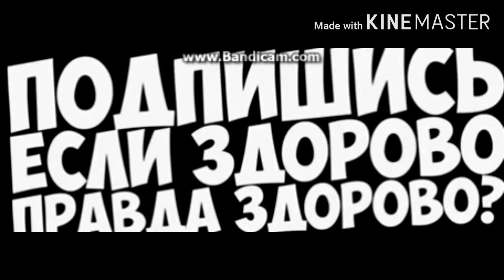ХАЙТЛАЙТ №2 FREE FIRE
Каналга жазыл

Коммент жаз